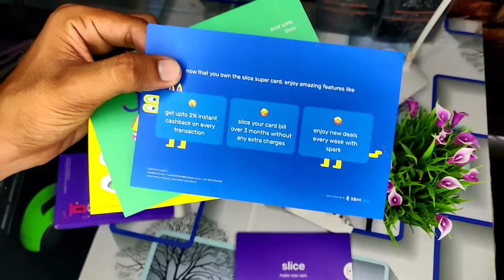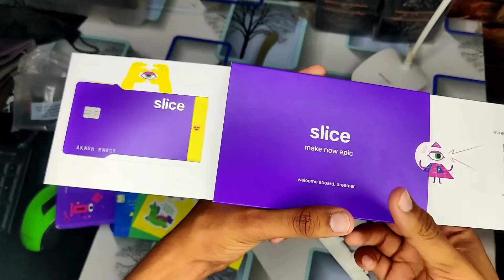slice credit card unboxing || slice credit card review || online earning app 2022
guys is video me slice credit unboxing dikhayi hai slice credit card review dikhayi hai.. and online earning app ke baare me bataya hai..

reffer code=JOKER351452

credit card
credit card without income r
proof
income proof
no income proof
slice credit card
slice card
slice card review
Slice Card Charges
Best Credit Card
Uni Card
UNI Card Vs Slice Card
Slice Card Vs Uni Card
Uni Card Review
Uni Card Benefits
Slice Card Unboxing
Slice Credit Card
Credit Card for Students